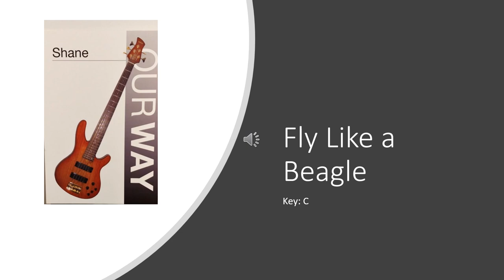Fly Like a Beagle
Created backing tracks using PG Music BIAB.
For my bass and final mix, I used Avid Pro Tools.